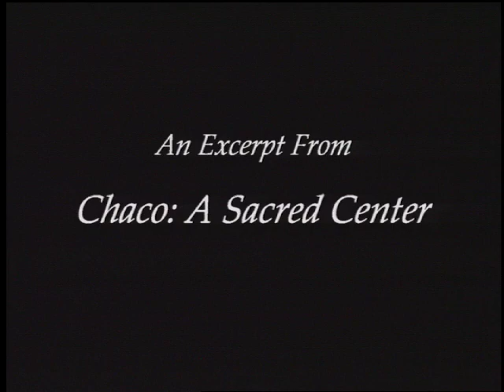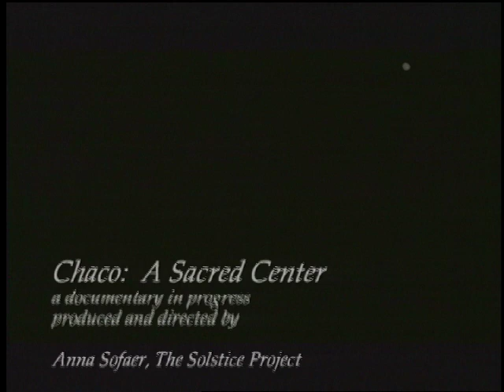The Mystery of Chaco Canyon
For more information about this project, or to view our other projects, please visit us

The animation for this one hour documentary illustrates not only how the ancient cities of Chaco Canyon may have looked but also how they oriented to astronomical events.